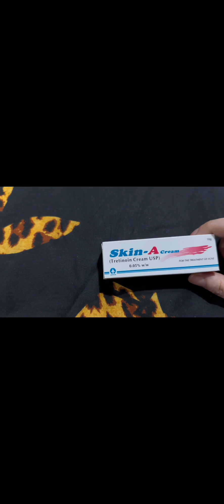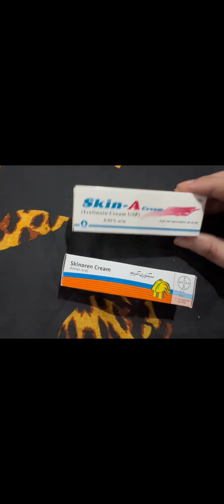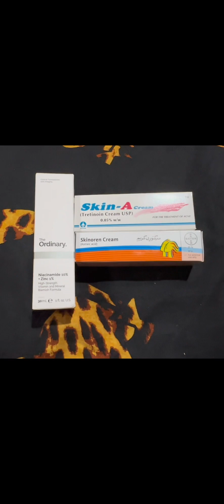Tretinoin cream and azelaic acid myartisticlife youtube#